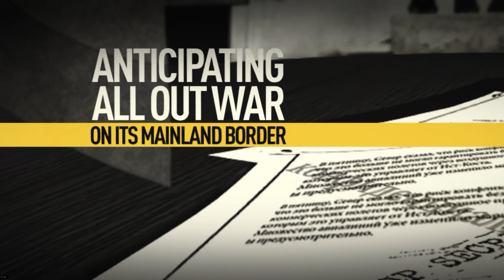'Operation Flashpoint' Dragon Rising Intro